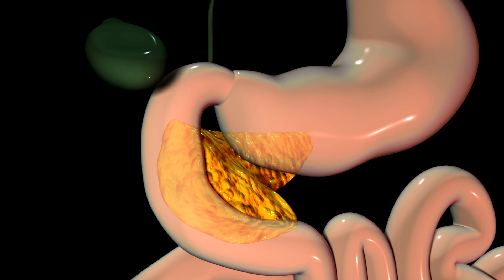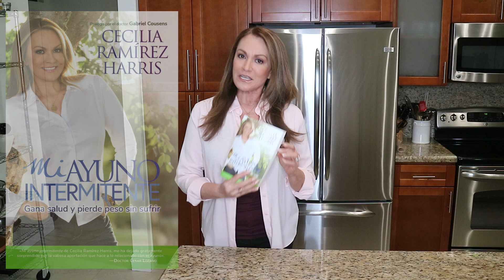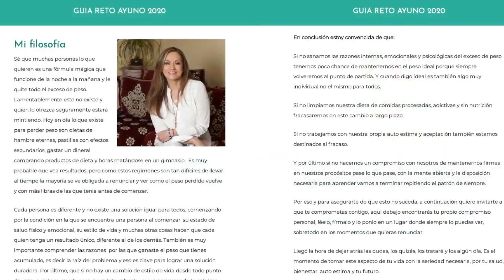¿Se puede hacer ejercicio físico durante el ayuno intermitente?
Muchas personas que hacen el Ayuno Intermitente con la meta de adelgazar y bajar de peso lo combinan con ejercicio. Pero existen muchas preguntas de la mejor forma de hacerlo. Hoy en Vida Sana con Cecilia te explicaré el mejor tipo de ejercicio de combinar con el ayuno según expertos y si debes comer antes de hacerlo. Para más información:

¿Te falta motivación para comer sano y perder peso? En El Círculo de Cecilia, te enseñamos a comer saludable de una forma fácil, con recetas deliciosas y todo la información que necesitas para tener una vida sana. Con este nuevo estilo de vida perderás peso de una forma natural, sin sufrir o pasar hambre. Y con las llamadas de coaching, foro privado de miembros y las varias herramientas de motivación, siempre tendrás el apoyo que necesitas para lograr tus metas y mantener tus resultados. En este vídeo podrás ver lo que encontrarás al formar parte de mi Círculo. Únete y empieza tu proceso de transformación hoy mismo visitando

Si te interesa algún producto que uso en mis videos, también en el Pre Detox, Detox y Ayuno Intermitente visita mi tienda de Amazon donde los puedes encontrar

Libro 'El Diario de Mi Detox' disponible